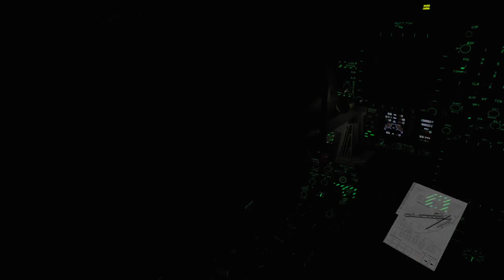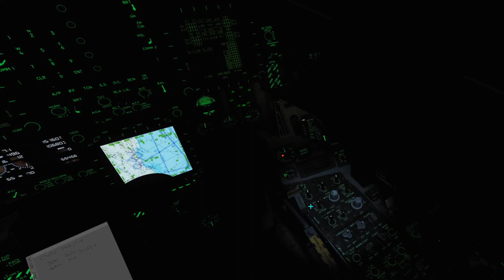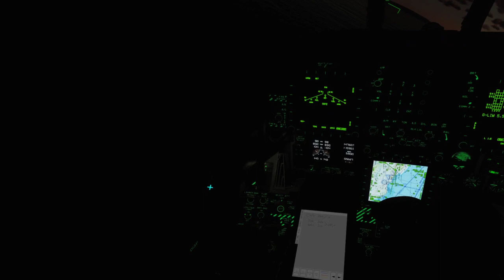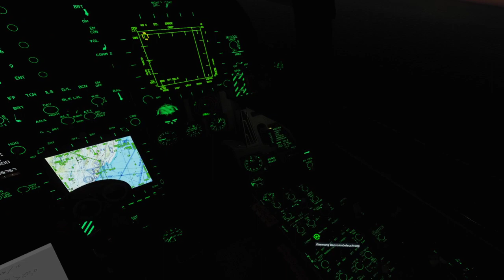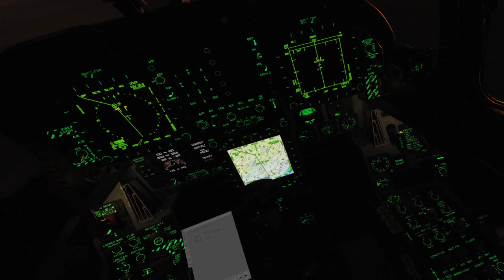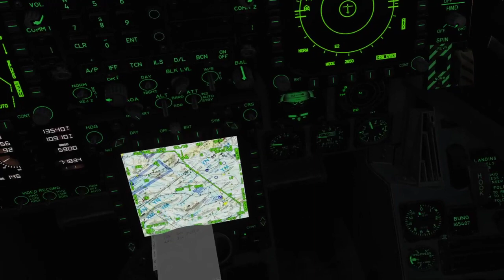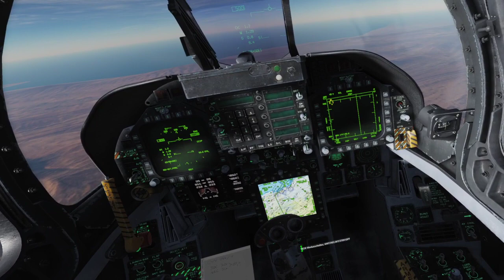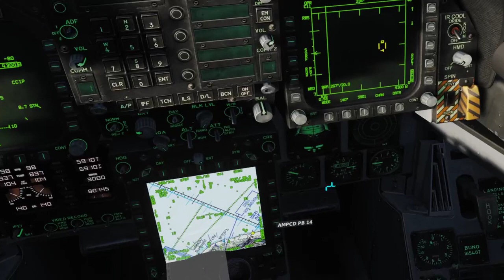DCS PG TrainFury mission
again a full mision using Pctrl for cockpit interaction exclusively (except HOTAS)

used the Train fury mission from SLIX, thx great mission, just added another sam at the end of the valley to make it more interesting;-P